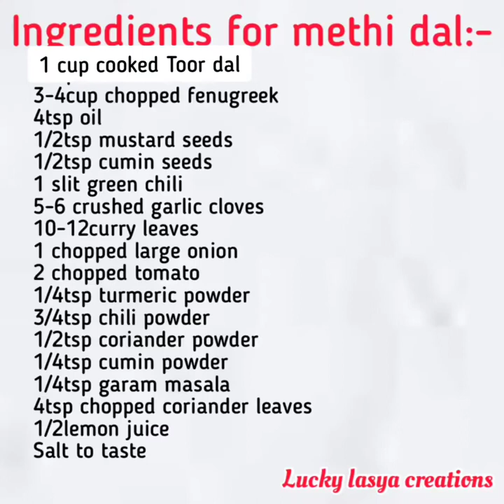ಮೆಂತ್ಯ ಸೊಪ್ಪಿನ ಸಾಂಬಾರ್ -Methi dal recipe in kannada-Fenugreek dal recipe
ಬೇಕಾಗುವ ಸಾಮಗ್ರಿಗಳು :-
1 ಕಪ್ ಬೇಯಿಸಿದ ತೊಗರಿ ಬೇಳೆ
 3ರಿಂದ 4 ಕಪ್ಪು ಮೆಂತ್ಯ ಸೊಪ್ಪು
4 ಸ್ಪೂನ್ ಎಣ್ಣೆ,ಅರ್ಧ ಸ್ಪೂನ್ ಸಾಸಿವೆ,
 ಅರ್ಧ ಸ್ಪೂನ್ ಜೀರಿಗೆ,
ಒಂದು ಹಸಿರು ಮೆಣಸಿನಕಾಯಿ,
 ಆರು ಬೆಳ್ಳುಳ್ಳಿ ಎಸಳು,
 ಕರಿಬೇವಿನ ಸೊಪ್ಪು,ಕೊತ್ತಂಬರಿ ಸೊಪ್ಪು,
 1 ಈರುಳ್ಳಿ,2 ಟೊಮೇಟೊ,
 ಕಾಲು ಸ್ಪೂನ್ ಅರಿಶಿನದ ಪುಡಿ,
 3/4 ಸ್ಪೂನ್ ಖಾರದ ಪುಡಿ,
ಅರ್ಧ ಸ್ಪೂನ್ ಧನ್ಯ ಪುಡಿ,
 ಕಾಲು ಸ್ಪೂನ್ ಜೀರಿಗೆ ಪುಡಿ,
 ಕಾಲು ಸ್ಪೂನ್ ಗರಂ ಮಸಾಲ,
1/2ಸ್ಪೂನ್ ನಿಂಬೆಹಣ್ಣಿನ ರಸ,
ರುಚಿಗೆ ತಕ್ಕಷ್ಟು ಉಪ್ಪು

Ingredients for methi dal recipe:-
1cup cooked urad dal
3-4cup chopped fenugreek
4tsp oil
1/2tsp mustard seeds
1/2tsp cumin seeds
1 slit green chili
5-6 crushed garlic cloves
10-12curry leaves
1 chopped large onion
2 chopped tomato
1/4tsp turmeric powder
3/4tsp chili powder
1/2tsp coriander powder
1/4tsp cumin powder
1/4tsp garam masala
4tsp chopped coriander leaves
1/2lemon juice